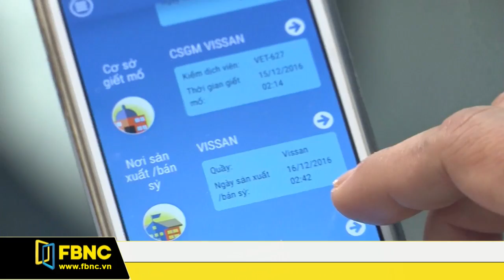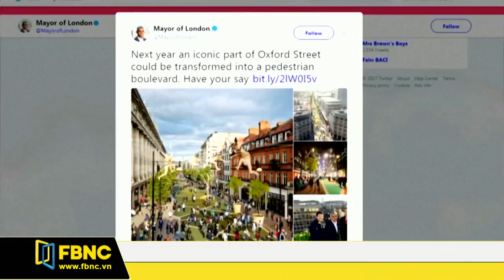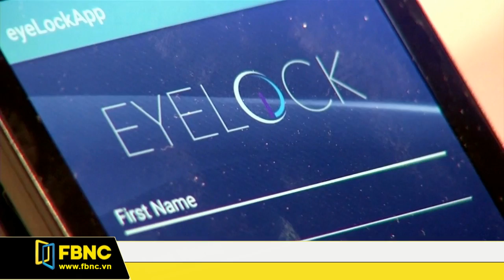FBNC - Giờ tin sáng 08/11/2017 (Phần 3)